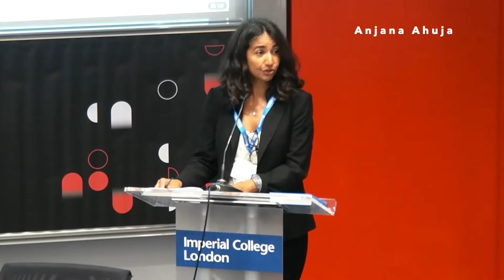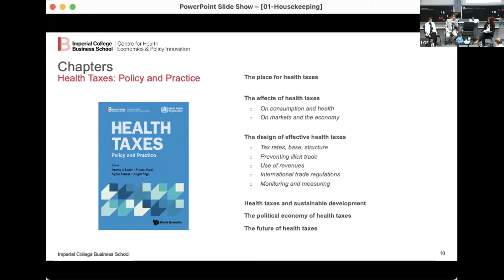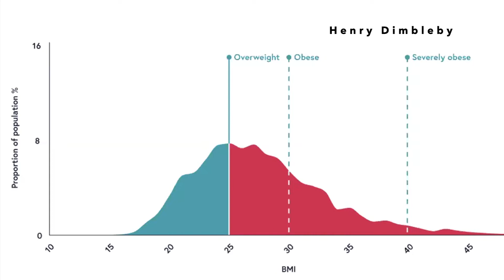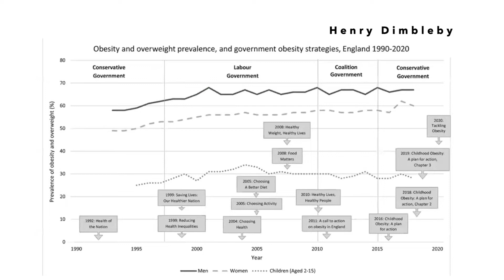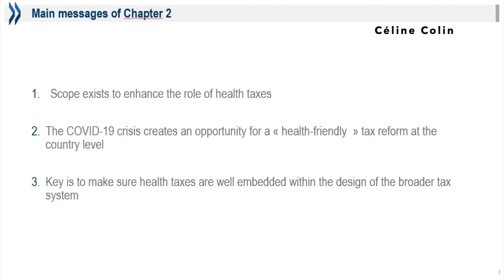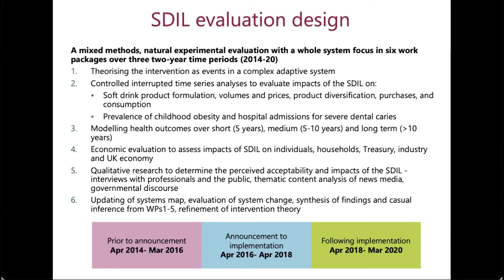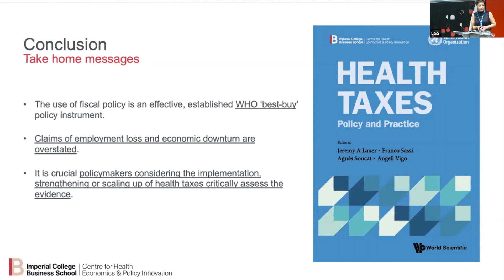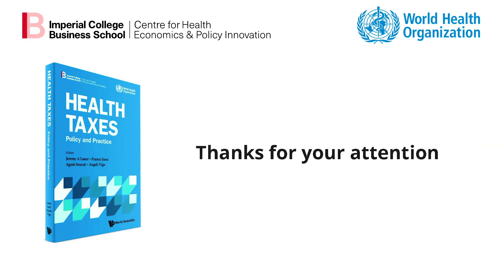Health Taxes: Policy and Practice webinar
The Centre for Health Economics & Policy Innovation (CHEPI) hosted the launch of their new book 'Health Taxes: Policy and Practice'.

The book is the result of knowledge exchange between the staff of the World Health Organization (WHO) and a multidisciplinary team of researchers and policymakers. Its purpose is to bring sharper focus to the subject of health taxes, and to expose its various facets in turn.

In this webinar we hear from the book's editors, speakers from the WHO, as well as a keynote speech from Henry Dimbleby.

Find out more about the Centre for Health Economics & Policy Innovation